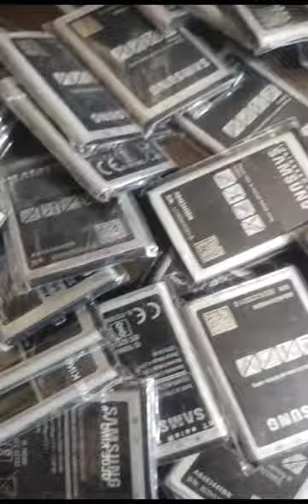Samsung 1200 Guru mobile available